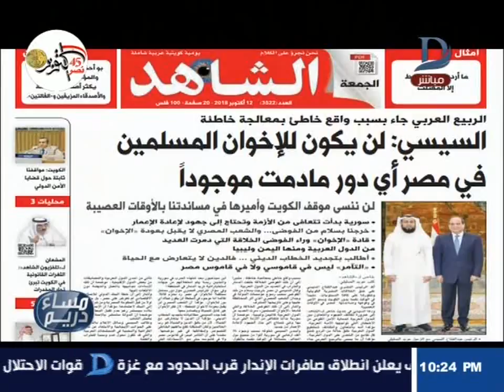مساء دريم| السيسي لصحيفة كويتية: لن يكون للإخوان دور فى مصر ..وقاداتهم وراء فوضى تدمير الدول